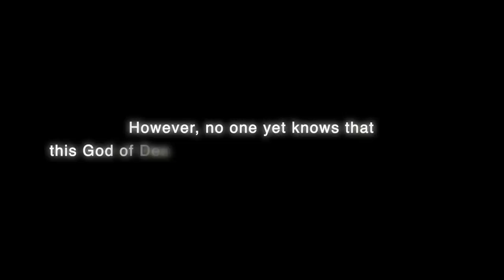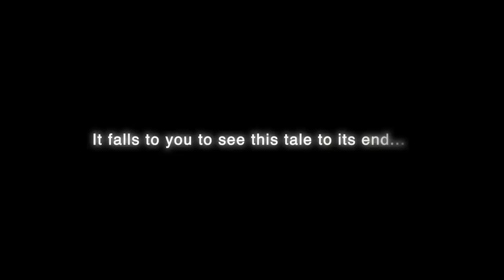Disgaea 6: Defiance of Destiny - Character Trailer - Nintendo Switch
A zany adventure requires a zany cast of characters, and they don't get any zanier than in Disgaea 6: Defiance of Destiny! Watch the new trailer to see these Netherworldly denizens in action! Disgaea 6 comes to Nintendo Switch Summer 2021.